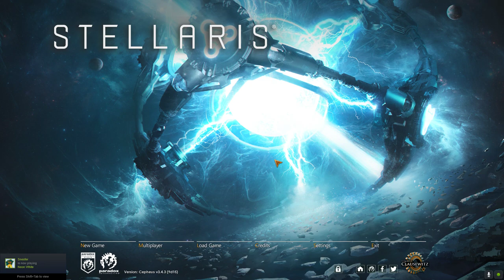Stellaris: A Correction for Yesterday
Stellaris is a Space 4x Strategy Game by Paradox Interactive.